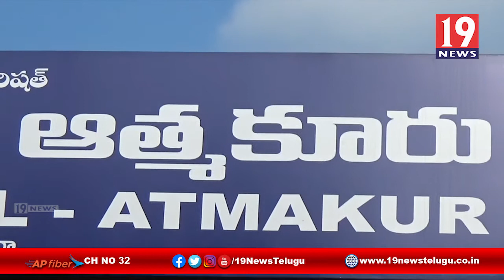ఐక్య ఫౌండేషన్ ఆధ్వరంలో గిరిజనులకు అన్నదానం - నెల్లూరు జిల్లా